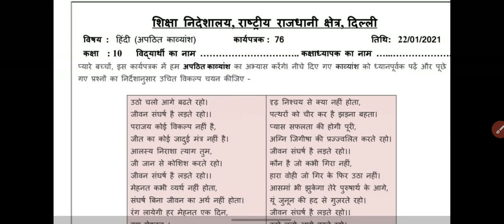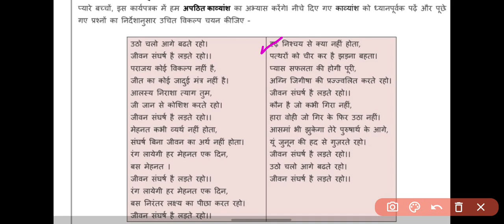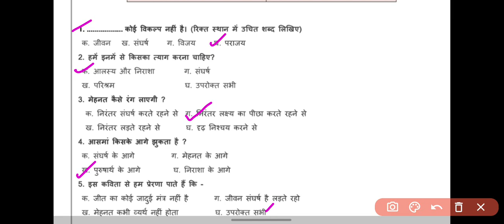Class 10 Hindi worksheet 76||DOE class 10 Hindi worksheet 22 January 2021 ||Loveny classroom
Class 10 Hindi worksheet 76
22 January 2021